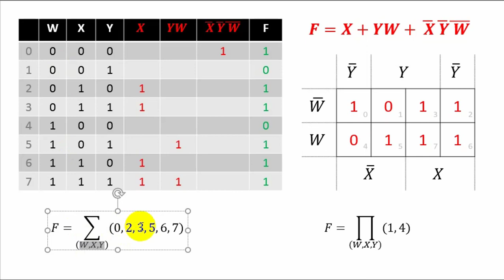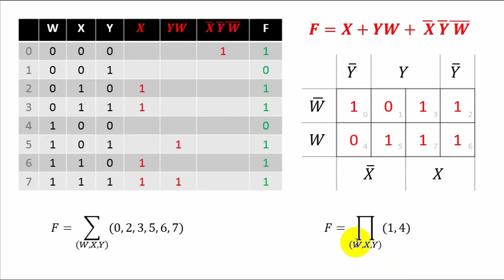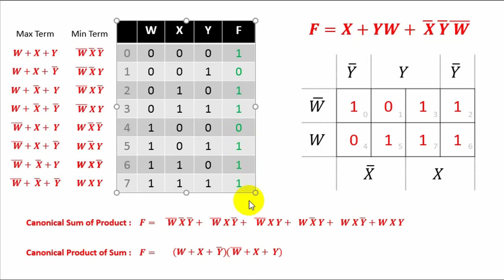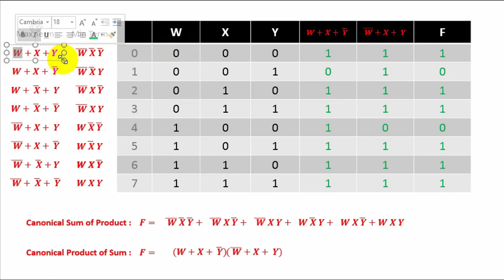Logic_02: Karnaugh Map, On set, Off set and Canonical expressions